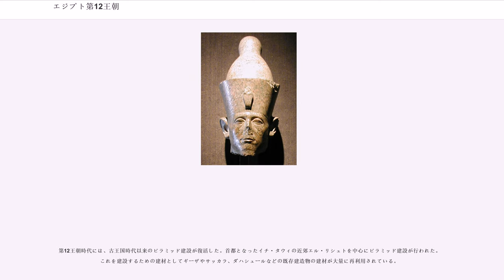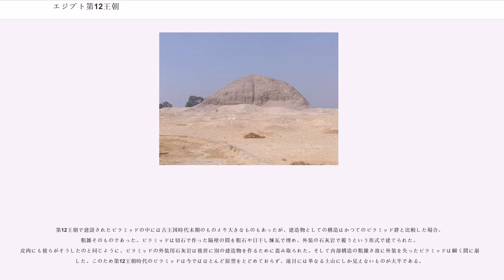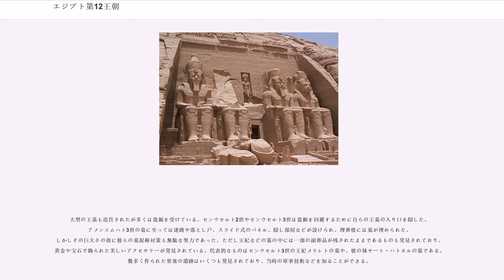エジプト第12王朝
エジプト第12王朝（紀元前1991年頃 - 紀元前1782年頃）は、エジプト中王国時代の古代エジプト王朝。第1中間期を終わらせた第11王朝に継続する政権であった。その終了を以てエジプト第2中間期の始まりとする見解がある。

第12王朝の初代王はアメンエムハト1世である。第11王朝最後の王メンチュヘテプ4世の治世第2年に王のための石棺の材料を得るために派遣された遠征隊の司令官の名前が宰相のアメンエムハトであることから、このアメンエムハトとアメンエムハト1世が同一人物であり、クーデターによって王位を簒奪したのであろうと言われている。『ネフェルティの予言』と呼ばれる文書によればアメンエムハト1世は上エジプト第1県の出身であったとされる。エレファンティネを首都とするこの州の厳密な境界ははっきりしないが、南はヌビアであるためアメンエムハト1世にヌビア人の血が入っているという説も存在する。

果てしない混乱の続いた第1中間期の終焉は人々の間に「救世主」によって救われたのだという観念を生み出した。こうした風潮を利用した第12王朝の王達は、先行した第11王朝の統一事業を無視し、文学作品を通じて統一者、救済者であるのはアメンエムハト1世であると言う政治宣伝を繰り広げた。

『ネフェルティの予言』は理想化された過去の時代である古王国時代の第4王朝を舞台にして神官ネフェルティがスネフェル王に予言を聞かせるという形式の文書である。この文書によればネフェルティはスネフェル王の求めに応じて、全土が混乱と掠奪に晒されることや下エジプト（ナイル川デルタ地方）へのアジア人の侵入のあることを語った。そしてその混乱状態を救済する者として、アメンエムハト1世が登場するとし、しかもそれを数百年以上前に予言されていたこととすることで信頼性を得ようと試みている。

正統性を確保するため、また戦略的な理由から、首都がテーベ（古代エジプト語：ネウト、現在のルクソール）から古王国時代の首都メンフィスのそばに建設したイチ・タウィへと遷された。「二つの土地の征服者」と言う意味の名を持つこの新首都は、正確な位置が未だ不明なままである。そして近郊のエル・リシュトにピラミッド複合体の建設を行い、旧秩序の復活者としての立場を明確なものとしていった。更にアメンエムハト1世は第11王朝時代に任命されていた州侯を罷免し、王室に敵対的であるとして排除された有力者の地位を復活させた。これはアメンエムハト1世の即位が第11王朝の政策に不満を持つ有力者の支持を背景としたものであったためである。しかし、家臣が強大な権力を持つことは王権の側からは好ましいことであるはずも無く、第12王朝の歴代王は長期的には州侯などの権力を削いでいく方針を持って統治に当たった。そして息子のセンウセレト1世がアメンエムハト1世によって共同統治者に任命された。これによって王位継承を確かな物にしようとしたのであるが、これは後に大きな効果を発揮した。アメンエムハト1世が国内基盤の整備に力を注ぐ一方で、センウセルト1世は対外遠征を取り仕切り、シナイ半島やリビア人への遠征を行った。

アメンエムハト1世は、治世第30年（紀元前1962年頃）に衛兵によって暗殺された。『シヌヘの物語』と呼ばれる文学作品の記述を信ずるならば、その時共同統治者センウセルト1世はリビア人に対する遠征に勝利して帰還する途上であったが、父王暗殺の報を受けると軍隊を残し、少数の従者と共に急ぎ首都に帰還した。そして恐らくアメンエムハト1世暗殺によって王位を得ようとした別の王子を殺害し、混乱を素早く収集して王位を保持することに成功した。共同統治者を置いたことが王位簒奪の防止に有効であることが実例を持って証明され、以後第12王朝では代々共同統治者が置かれ続けた。

センウセルト1世は父王の政策を受け継いで国内の基盤整備に尽力した。南方のヌビアへの遠征が行われ、第2急湍を越えて進軍して当時ケルマを中心に繁栄していたクシュを征服したことで重要な金鉱が確保され、騒乱に対応するために少なくても13の要塞を南部に建設した。彼は各地で熱心に建築事業を行い、現在でもエジプトの全域からセンウセルト1世にまつわる遺跡が残されている。中でも治世第30年に建設されたオベリスクは立った状態のまま現存するものとしては最古のものである。センウセルト1世は晩年、息子のアメンエムハト2世を共同統治者に任命した。これによって大きな混乱も無く紀元前1926年頃のセンウセルト1世の死去...